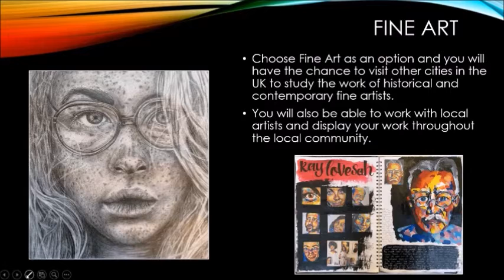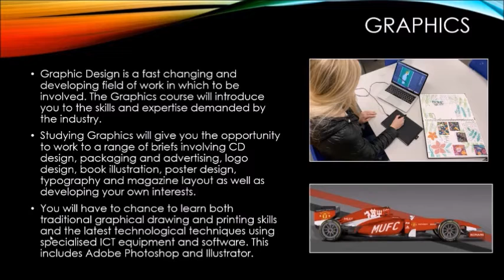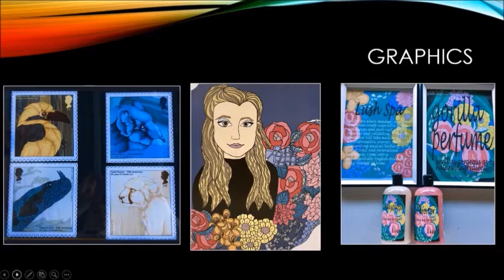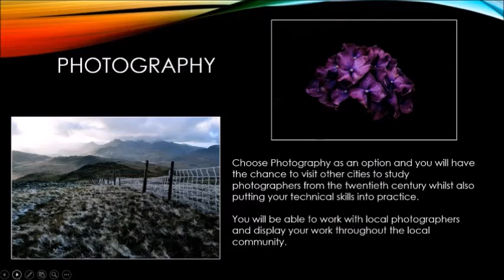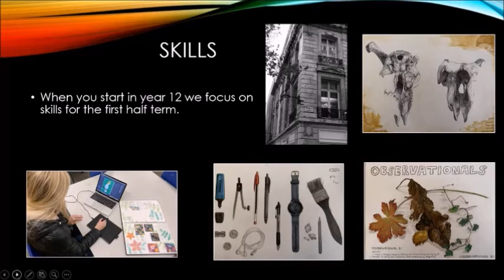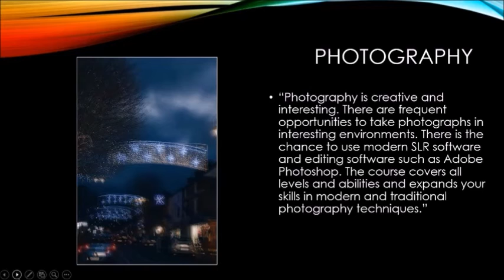Art, Graphics and Photography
An introduction to studying A Levels in Fine Art, Graphics and Photography at the Alun.